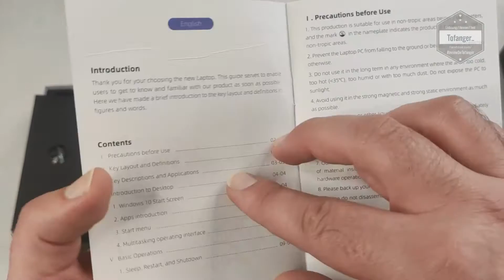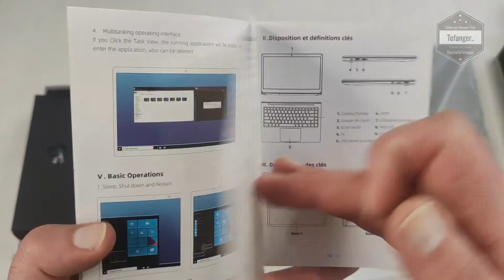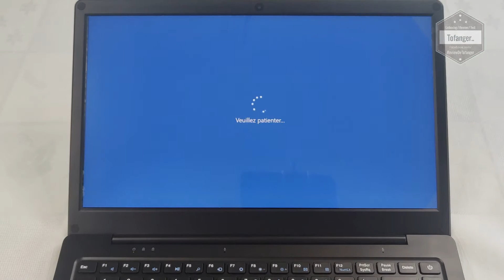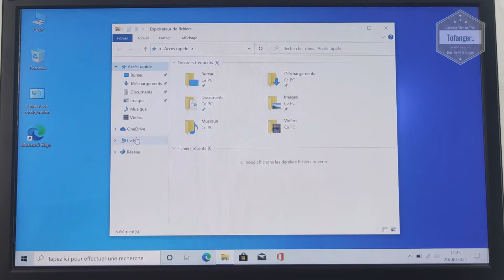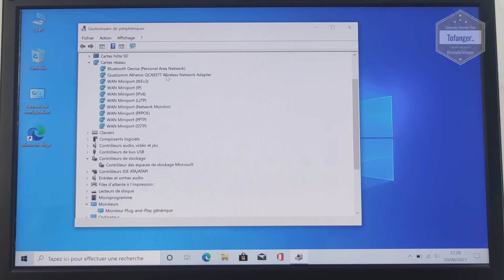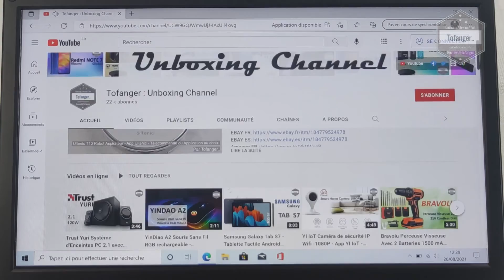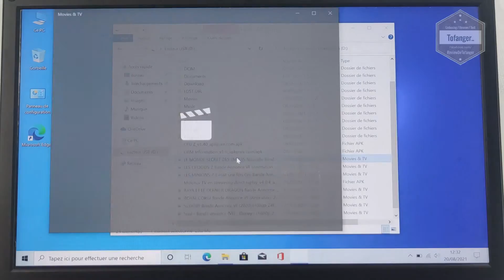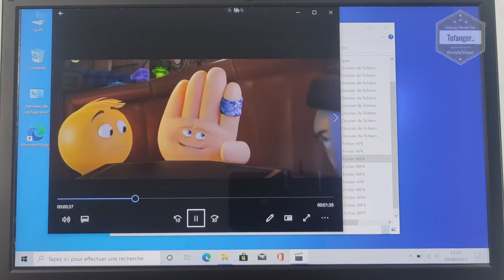Winnovo WinBook K145 Notebook - PC Portable Winnovo K145 - 8GB Ram 128GB Stockage - Unboxing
Le PC portable Winnovo K145 de  14 pouces, fonctionne correctement.
Coque noir, sobre, offrant une conception fine et facilement transportable, le PC Winnovo K145 est orienté bureautique / internet avec un usage fluide.

Il est fournit avec un adaptateur secteur au format Français, donc RAS pour l'utilisation.
Le pavé tactile est grand, les clics gauches et droit sont intégrés dans le pavé et le clavier est bien au format AZERTY.

L'écran est en 14 pouces, de bonne qualité d'affichage avec de grands angles de vision.
Les couleurs sont fidèles.
La résolution native est en 1080P c'est très bien.
Une webcam est présente en haut de l'écran. juste ce qu'il faut pour faire au besoin un skype ou un messenger..

Sous le capot du Winnovo K145, on retrouve un processeur Intel Celeron N4120 cadencé a 1.1 ghz
Il y a 8 gigas de ram, c'est très bien pour une utilisation bureautique, Film, vidéos...
Il y a également 128 gigas de Stockage ou se situe Windows (comprendre disque dur).
En GPU, on est du Intel HD 500 graphique qui se débrouille correctement pour la lecture de film ou des vieux jeux, on oubliera les titres récent.. ce qui est tout à fait normal.
L'ensemble est totalement silencieux.

Pour l'allumage, il suffit de faire un appui de quelques secondes sur le bouton power qui se situe en haut a droite du clavier.
La machine démarre rapidement.
Windows est bien en Français, au premier allumage, il suffit de suivre les indications pour le personnaliser.
Il est bien reconnu et activé directement en se connectant à internet.

Le WiFi fonctionne bien, il est stable et détecte bien les différents réseaux accessible de chez moi.
L'autonomie est bonne, avec une batterie 10000 mAh, il a de quoi tenir un bout de temps^^

J'ai trouvé le son de bonne qualité (réglable à partir du clavier, comme pour la luminosité), il est possible de lui mettre un casque ou des écouteurs avec la prise jack 3.5

En bref, un bon rapport qualité/prix pour une machine peu encombrante et qui s'en sort correctement sur de la bureautique et internet.

Caractéristiques techniques :

    Marque: Winnovo
    Modèle: WinBook K145
    CPU: Intel Celeron N4120
    RAM: 8 Go
    ROM: 128 SSD
    Système D’exploitation：Windows 10 S in Mode
    Affichage: 1920*1080 FHD IPS
    Interface: Prise pour écouteurs / HDMI / Emplacement pour carte SD / USB 3,0
    Batterie: 10000mAh
    Clavier: AZERTY
    Poids: 1,31 Kg
    Caméra: 2 MP (avant)
    Microsoft Office: Office 365, Version d’essai de 30 jours

🎯 WinBook K145 est notre ordinateur portable phare personnalisé pour le marché français.

🎯 Pour améliorer l’expérience utilisateur, nous l’avons fait évoluer avec le processeur Intel Celeron N4120 Quad Core et 8 Go de RAM.
Nous pensons qu’il pourrait parfaitement exécuter la plupart des tâches de votre vie quotidienne. (Nous ne recommandons pas de jouer à des jeux ou à des logiciels professionnels)

🎯 Nous y avons également pré-installé un SSD de 128 Go afin d’apporter un stockage plus important, de nouvelles possibilité de sauvegarde et un accés aux données plus rapide.

🎯 Une autre chose que nous devons mentionner est son affichage brillant.
Le WinBook K145 est équipé d’un écran FHD IPS de 14 pouces ayant une résolution de 1920*1080 pixels.
Que ce soit en regardant des films, en étudiant en ligne ou en surfant sur Internet, vous pouvez obtenir une excellente image.

Plan de la vidéo :
00:00 Intro
00:08 Unboxing WinBook K145
02:28 Mise en route du PC Portable Winnovo
05:51 Lecture Vidéos (Youtube et USB)

A bientôt
Tof..